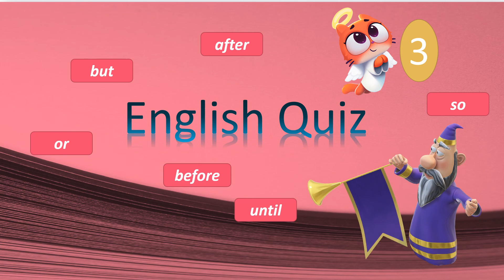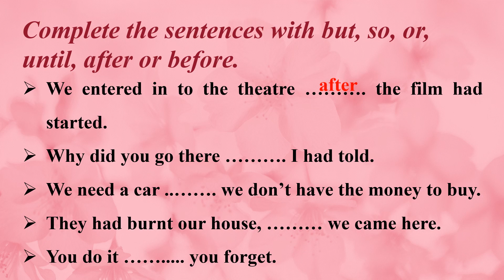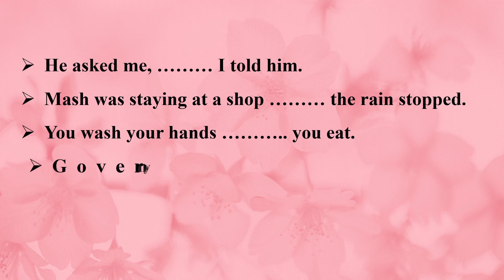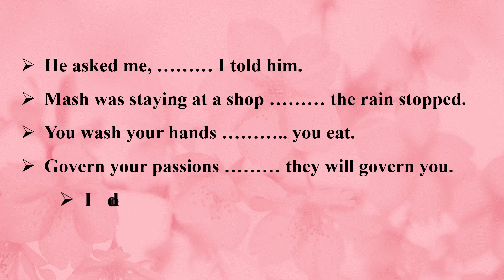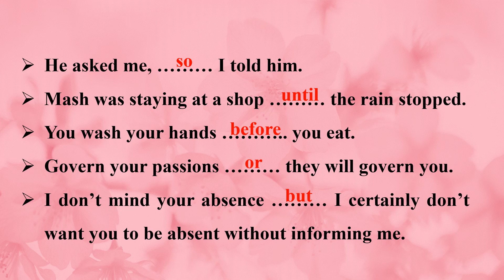How to improve your skills? Try via Quiz 3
English Quiz - 3